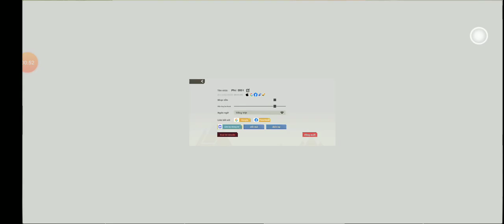tap3 swordash phan nay hoi loi